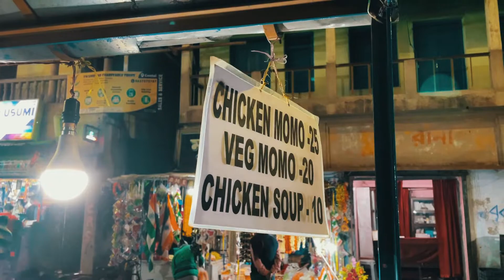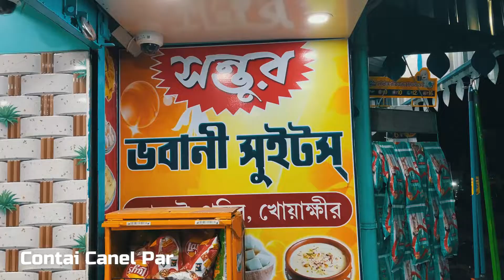My Most Favorite 5 Street Foods of Contai 😘🤤 | কাঁথিতে আমার পছন্দের সেরা 5 রাস্তার খাবার 🤗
আমার hometown - Kanthi / Contai তে আমার প্রিয় 5 টা street foods ::

চপ - Old Digha Bus stand
Raja Kaju Stall এর চা - Kanthi Central Bus stand
মোমো - Kanthi Central Bus stand
Appayan বিরিয়ানি- Kanthi Kharagpur Bypass
Bhabani Sweets - Kanthi Central Bus stand / Kanthi Canel Par